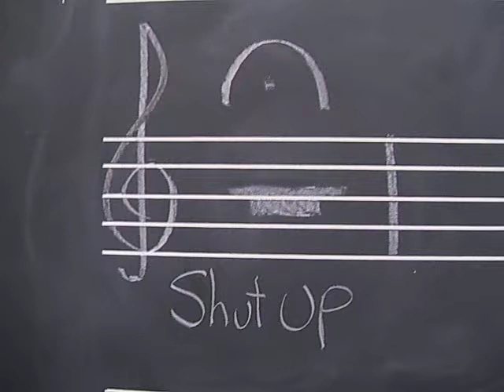Shut Up.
Music geeks will get this.